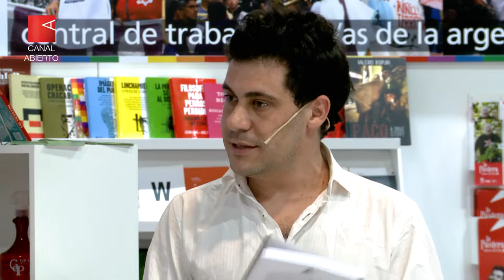Feria del Libro: Cecilia Gárgano y una historia del “campo”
En “El campo como alternativa infernal”, Cecilia Gárgano analiza historia y presente del modelo agrícola intensivo en agrotóxicos para desnaturalizarlo. La Revolución Verde en los 60, el disciplinamiento dictatorial, la actual sojización y las experiencias de resistencia.

Redacción Canal Abierto | «El país necesita divisas, no hay otra salida”. Como un eco del pasado, frases como esta pretenden naturalizar un modelo agrícola como destino ineludible, condenándonos a perpetuar escenarios y proyectos extractivistas que en las últimas décadas no hicieron más que multiplicar despojos y violencias a cambio de cuantiosos beneficios para unos pocos.

Desde la conformación del Estado nación el agro ha ocupado un lugar privilegiado que bajo profundas transformaciones sostiene su gravitación en los destinos políticos del país y su ligazón a las clases dominantes. También es un espacio de identidades y proyectos en disputa.

Sobre esta historia y la encrucijada que significa la “supuesta imposibilidad de salir de una matriz agro exportadora hegemónica e intensiva en agrotóxicos” nos habla Cecilia Gárgano en El campo como alternativa infernal. Pasado y presente de una matriz productiva, ¿sin escapatoria?

“El libro propone una genealogía del actual modelo sojero, arrancando por lo que en los 60 se conoció como Revolución Verde -inicio de la quimificación de la agricultura- y pasando por hitos en los 70 -como las discusiones que se da en el INTA respecto de para quién y para qué se va a investigar- y los 90´ que configuran nuestro presente”, cuenta la historiadora e investigadora del CONICET. “En las últimas décadas el extractivismo en general y el agronegocio en particular son políticas de Estado”.

“Una de las apuestas del libro es cruzar o reunir experiencias y conocimientos históricos y presentes evidenciando la forma en que instituciones públicas como la Justicia terminan fragmentando experiencias que son comunes: porque si bien en numerosos lugares del país son similares las narrativas y las problemáticas frente al agronegocio, las comunidades tienen que juntar por separado las evidencias y pruebas que demuestren su impacto”, señala.

¿Cómo fue construida esta encrucijada? ¿Qué mecanismos estatales, conocimientos y discursos la sostienen? ¿Cuáles son sus efectos? ¿Dónde y de qué manera surgen y se articulan sus resistencias? En esta entrevista con Canal Abierto en la Feria del Libro de Buenos Aires 2022, Cecilia Gárgano estas y otras preguntas sobre el campo que tenemos y posibles alternativas.